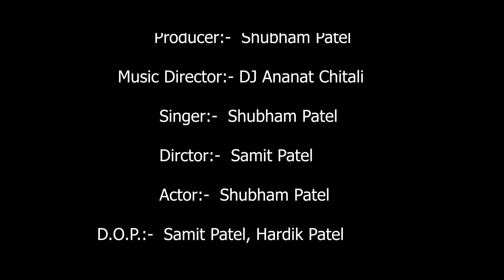Krishna Mashup JANMASTAMI SPECIAL 2021 ||Shubham Patel ||DJ Anant Chitali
Producer:-  Shubham Patel

                  Song :- Krishna Mashup

          Music Director:- DJ Ananat Chitali

                  Singer:-  Shubham Patel

                  Dirctor:-  Samit Patel

                  Actor:-  Shubham Patel

      D.O.P.:-  Samit Patel, Hardik Patel

                Editing:-  Samit Patel

  Choreography:  Shubham Patel, Nikunj Nayka

     Dance group:-  Spark Dance Studio
             Nikunj Nayka,Ankit Rathod
              Ravi Patel, Harshil

                        Light Man
          DJ Viru , DJ Ananat Chitali
               Pritesh Patel , Ketap

                     Special Thanks
   Chintan Patel , Sureshbhai Patel , Daxaben Patel
         DJ Ananat Chitali, Smit Patel(Singer)
          Fenil Patel , Ketan Patel, Dharmin
           Pritesh, DJ  Viru  ,Nishedh Patel
          Pritesh Patel , Dinesh Bhai Patel,
                      Ramila Ben Patel
            Ketan Patel & Vishal Rathod
           DJ Ananat Chitali ALL Femily

All My Friends & My Team